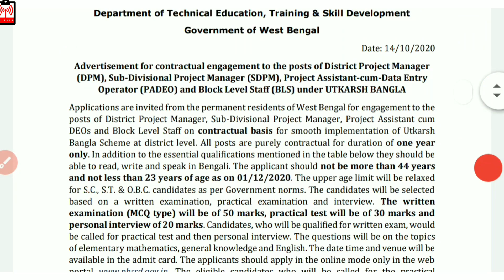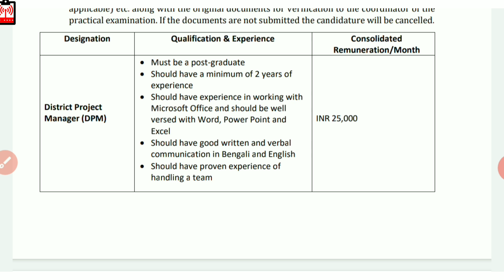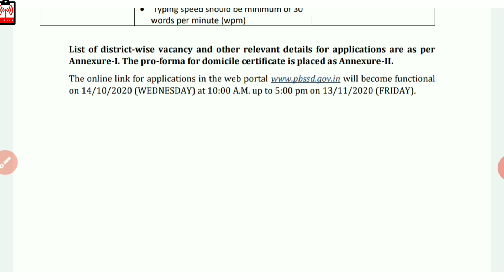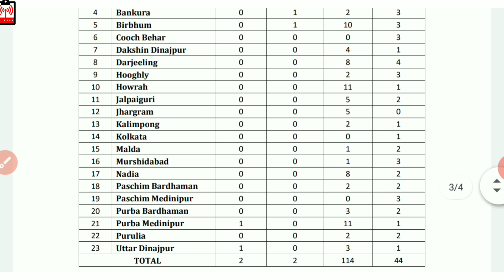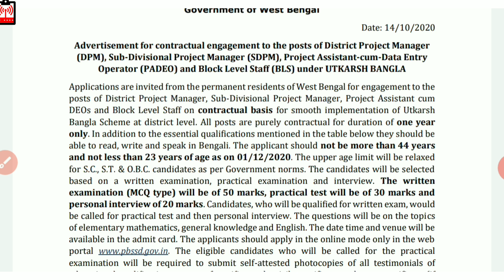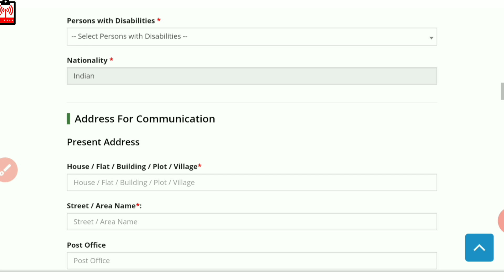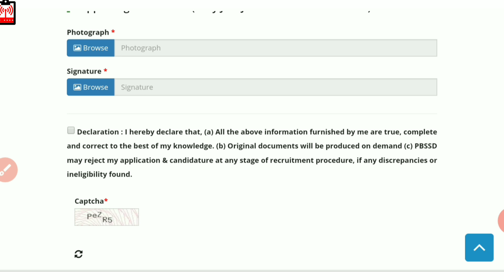পশ্চিমবঙ্গ স্কিল ডেভেলপমেন্ট নিয়োগ || DPM, SDPM, BLS and PADEO পদে নিয়োগ চলছে